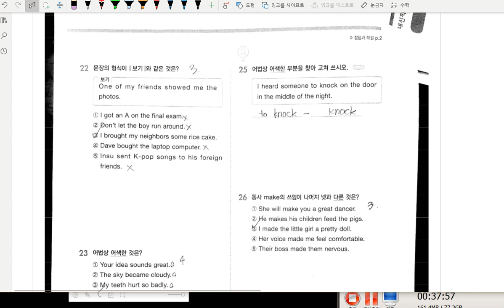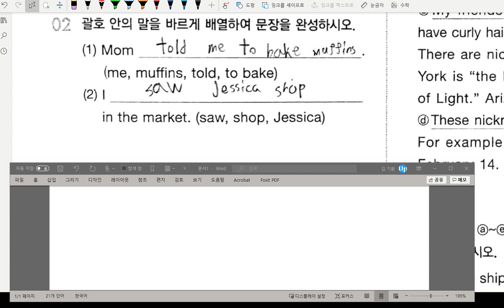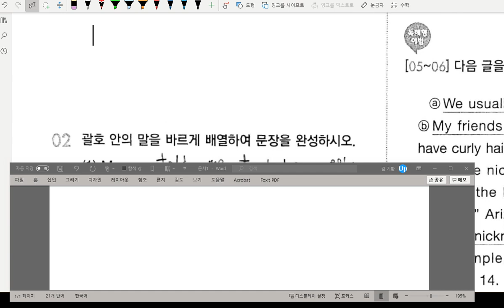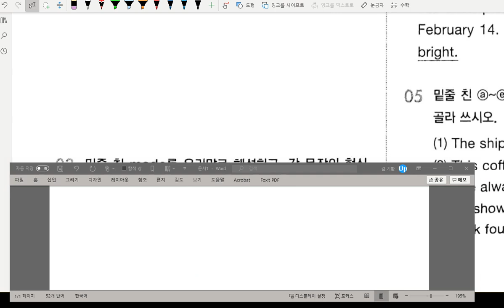중2 문법 문장의 형식 문제풀이 2편 2020 09 02